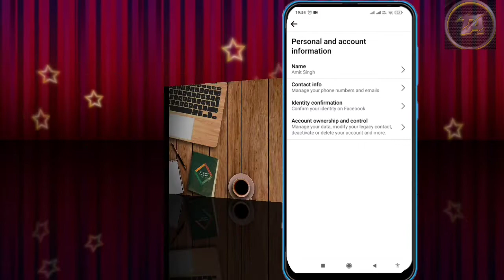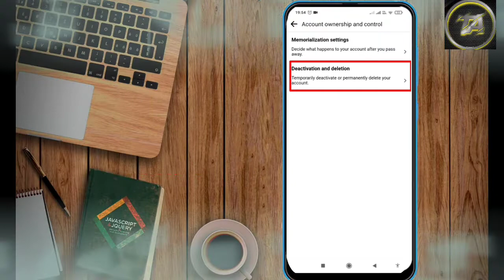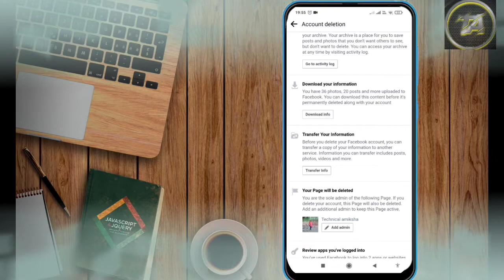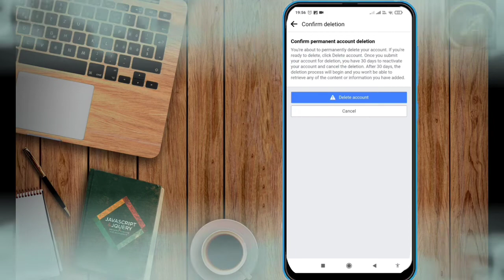facebook account delete kaise karen। how to delete facebook account permanently। delete facebook ।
facebook account delete kaise karen। how to delete facebook account permanently। delete facebook । facebook एकाउंट delete कैसे karen। purana favebook accont delete kaise kare। fb I'd delete kaise karen।

queries solved:-
how to delete facebook account permanently 2022।
facebook account delete karne ka aasan tarika।
fb account delete kaise karen।
facebook account delete kaise hota hai।
facebook account delete kaise karen mobile se।
facebook I'd delete kaise karen 2022
account ko delete kaise karen।
facebook account delete kaise kare।
facebook account delete korbo kivabe।
facebook account delete kaise karen bina password ke 2022।
facebook account delete korbo ki kore।

image- pixabay